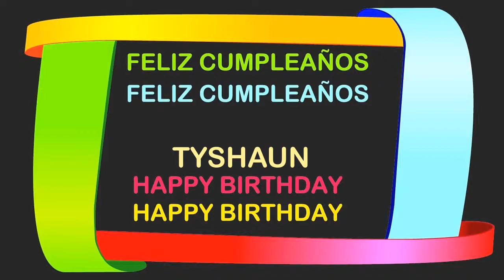Tyshaun Birthday Postcards & Postales